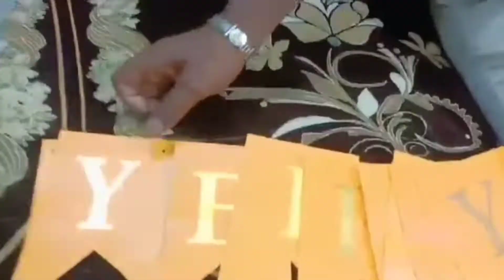our pet dog Richie birthday celebrations 🥳|4 years |Richie Birthday vlog|simple decoration for pets